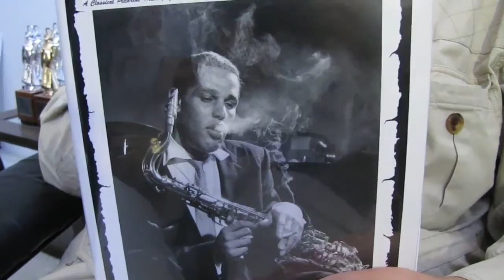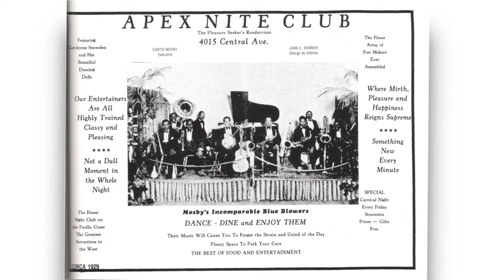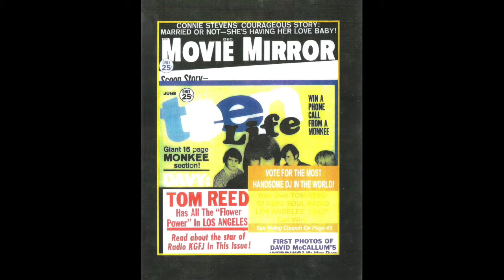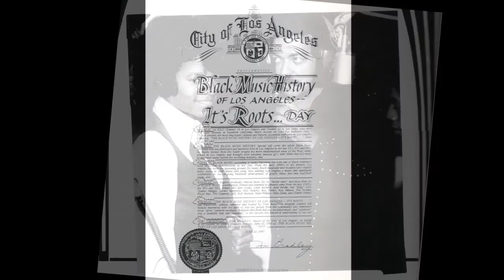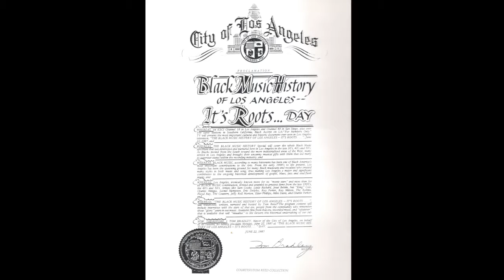Tom Reed long video